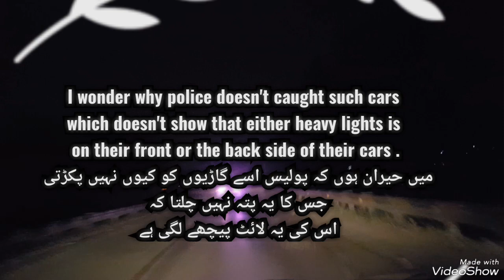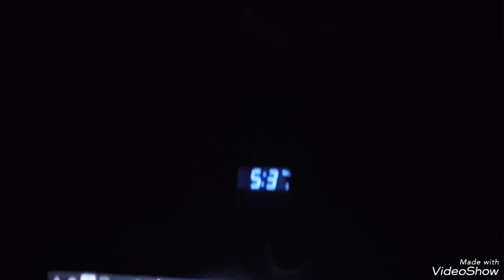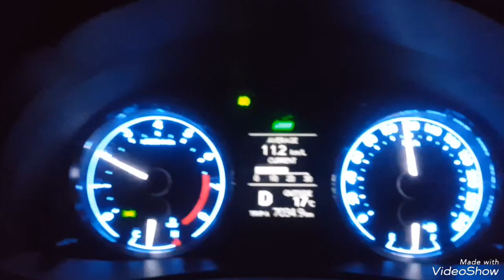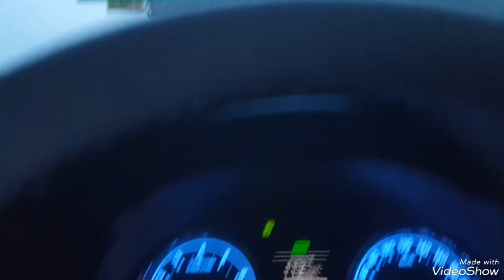A Road journey from darkness till morning | from darkness to light | moterway 1 | Travelling vlog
I wonder why police doesn't caught such cars which doesn't show that either heavy lights is on their front or the back side of their cars .